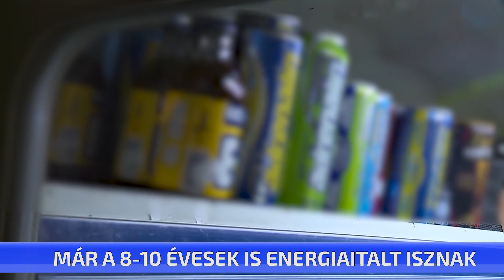Már a 8-10 évesek is energiaitalt isznak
Pulzusemelkedést, komoly szív-és vérnyomásbetegséget is okozhat, ha naponta 6-7 energiaitalt iszunk. Óriási divat ez most a kamaszok körében, és óriási a választék is a boltokban. Sajnos a tapasztalat szerint már a 8-10 éves korosztály is veszi az energiaitalt.